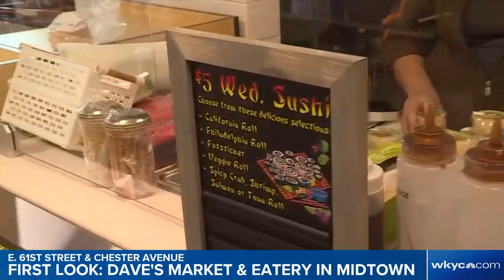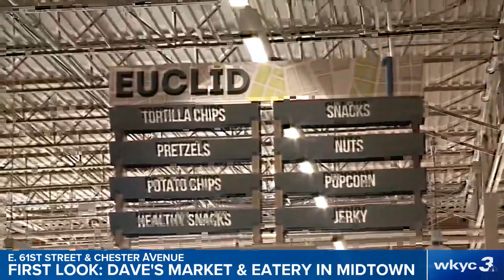First Look: Dave's Market & Eatery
Dave's Market & Eatery is set to open Feb. 27 in Cleveland's Midtown neighborhood.